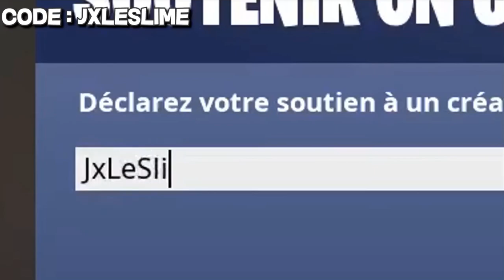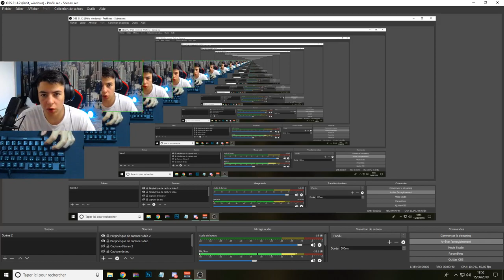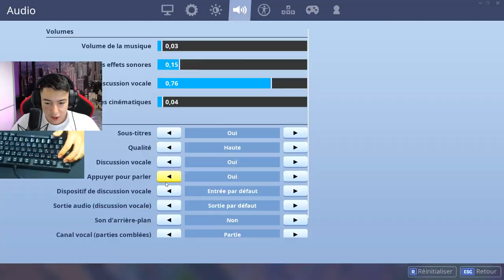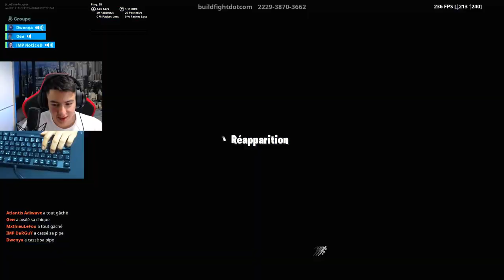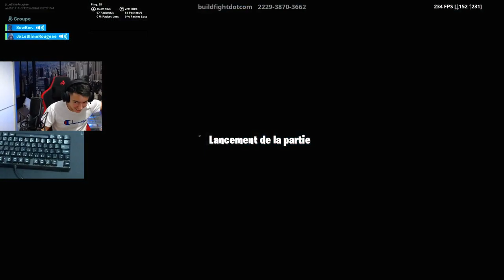CE CLAVIER À 25 € EST MÉCANIQUE AVEC DES SWITCH BLEU ?!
Hey aujourd'hui nouvelle vidéo, je teste un clavier que j'avais déjà unbox sur Fortnite ! Un clavier Aukey aux switchs bleus à seulement 27,99 $ = ~ 25 €.

 (business uniquement)